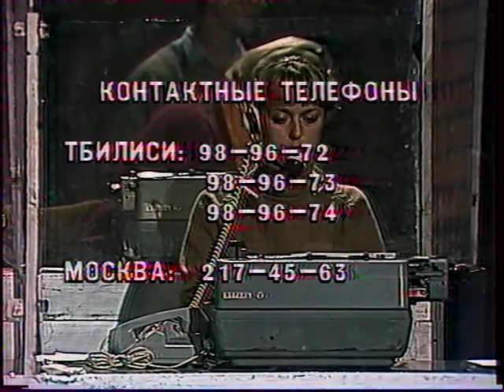Звиад Гамсахурдия Телемост «Москва Тбилиси» 1991 год